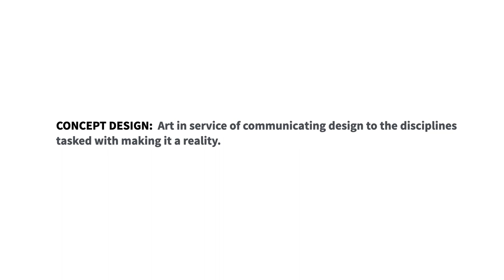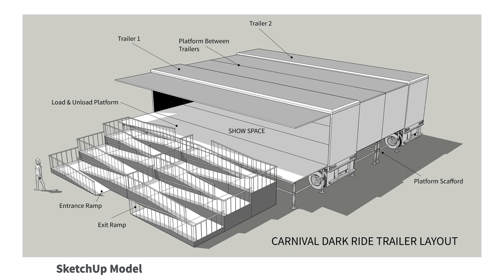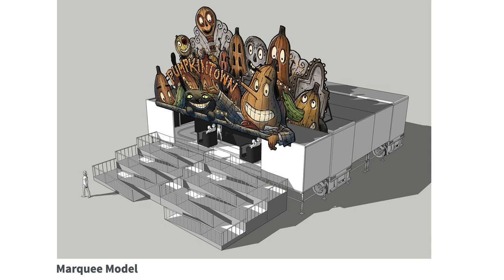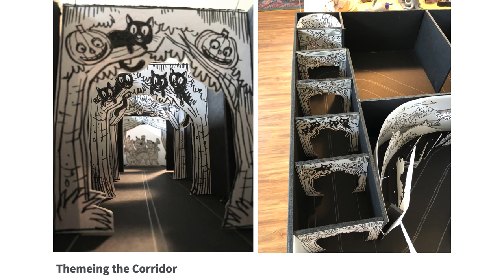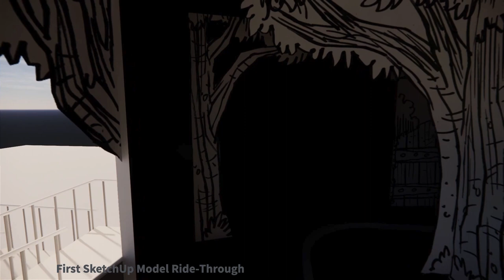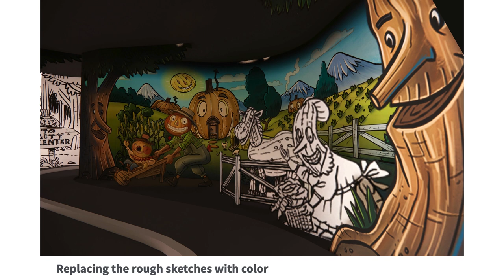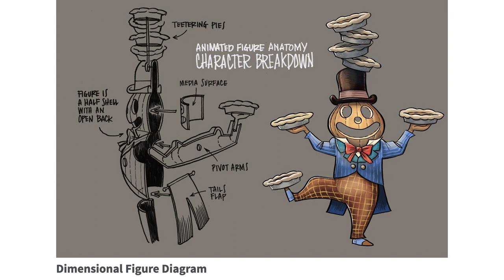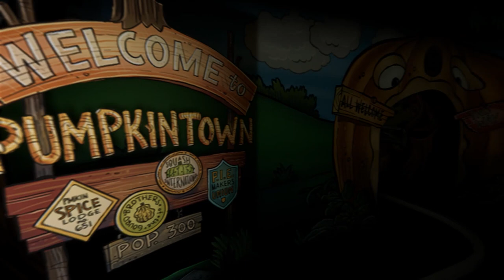THEME PARK 101 - Quarantine Edition - Designing a Dark Ride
This is a little project I have been working on while diligently sticking to "stay-at-home" orders. The intent was to build a fictional dark ride for the purpose of writing a series of Blog articles documenting the process but then I thought it might be just as easy to vlog the process.

Software used so far:
SketchUp
Enscape (SketchUp extension)
Photoshop
Procreate on iPad Pro with Apple Pencil
After Effects
Premiere Pro